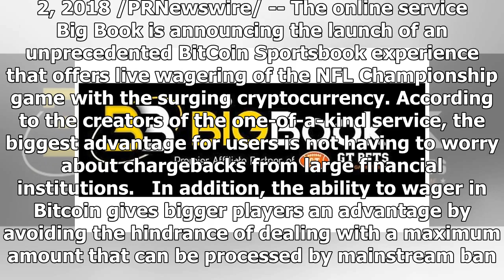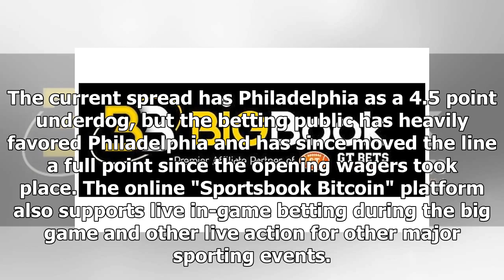Big Book Accepting Bitcoin for NFL Title Game Wagers With Same-Day Payouts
SAN JOSE, Costa Rica, Feb. 2, 2018 /PRNewswire/ -- The online service Big Book is announcing the launch of an unprecedented BitCoin Sportsbook experience that offers live wagering of the NFL Champions...